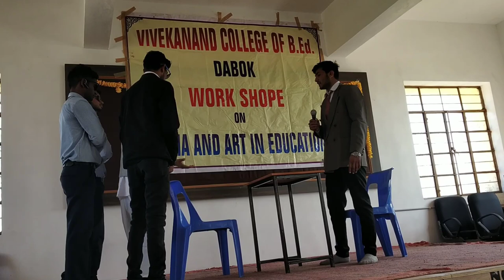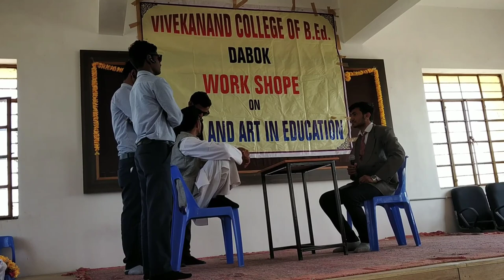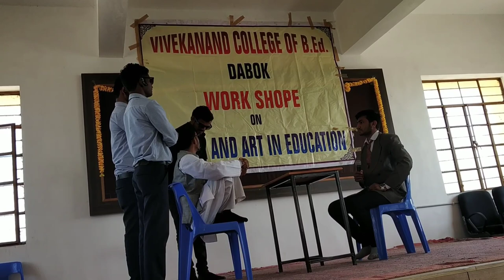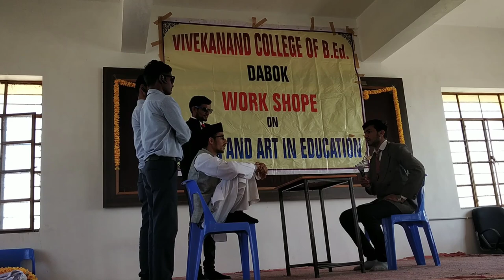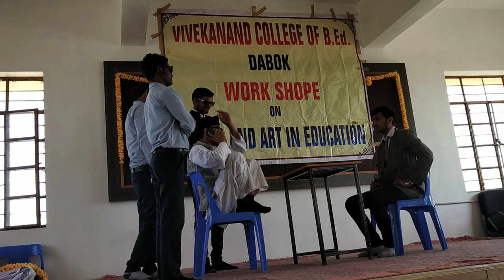best comedy daram //part of bed education // vivekanand college of bed udaipur dist. ( Raj )